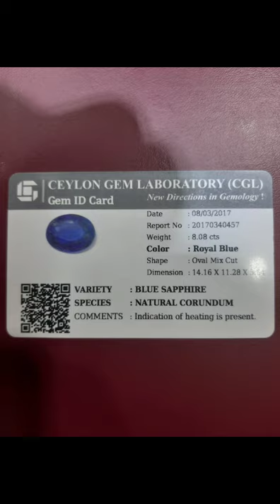HQ Royal Blue Sapphire 8,08 crt (Loupe Clean)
Nature inspired piano I background cinematic relaxing no copyright